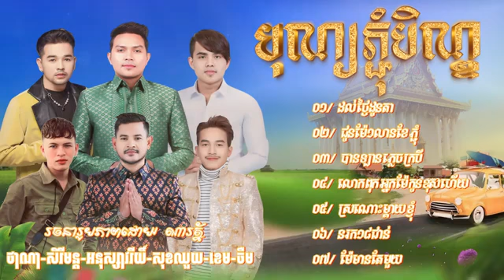ជ្រើសរើសបទភ្ជុំបិណ្ឌ2024, ដល់ថ្ងៃដូនតា, ជូនម៉ែ១លានខែភ្ជុំ, អបអរសាទរពិធីបុណ្យភ្ជុំបិណ្ឌ2024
សូមស្វាគមន៏ដែលបានមកកាន់ឆាណែលរបស់ខ្ញុំ
👉 សូមជួយ  Like និង Share ម្នាក់មួយផងបើគិតថាឆាណែលខ្ញុំល្អ
សូមអធ្យាស្រ័យដល់ម្ចាស់រូបភាព ម្ចាស់បទ Original song និងម្ចាស់ផលិតកម្ម សម្រាប់ការយកវីដេអូមកចែកចាយបន្ត
បើសិនជាលោកអ្នកមិនពេញចិត្តក្នុងការបង្ហោះវីដេអូនេះ។
សូម Comment or Message នោះខ្ញុំនឹងកែសម្រួលឬលុបចោលភ្លាម សូមមេត្តាយោគយល់ដោយក្ដីអនុគ្រោះ៕

ចម្រៀងភ្ជុំបិណ្ឌ, Pchum Ben Song, ចម្រៀងភ្ជុំបិណ្ឌវ៉ុលថ្មីៗ, ស្ដាប់ហើយនឹកស្រុកកំណើត, Pchum Ben Song ,ទឹកហូរកាត់ផ្លូវ ,រដូវបិណ្ឌភ្ជុំ,
មេឃរលំ, អកកេះភ្ជុំបិណ្ឌ, អកក្ដង់ភ្ជុំបិណ្ឌ, ភ្ជុំបិណ្ឌទៅលេងស្រុក,ភ្ជុំបិណ្ឌទៅវត្ត,ជ្រើសរើសបទភ្ជុំបិណ្ឌ, ណយ វ៉ាន់ណេត, ហ៊ឹម ស៊ីវន ,
ចម្រៀងភ្ជុំបិណ្ឌ2022, ភ្ជុំបិណ្ឌ2022, បទភ្ជុំបិណ្ឌ២០២២, ខ្ញុំដើរកាត់ទឹក ,ហ៊ានភ្នាល់ដាក់អី  ,បទរាំវង់ចង់តែទៅលេងស្រុក,
វាលអើយវាលធំ, ភ្ជុំបិណ្ឌទៅលេងស្រុក,សុំភ្លក្សបានទេ ,អូនទៅវត្តណា ,ទៅលេងអារញ្ញ ,បុប្ផាដូនទាវ,រងារផ្កាគរ ,
ក្មេងចិញ្ចឹមកូនចាស់ចិញ្ចឹមចៅ ,នឹកអនុស្សាពីក្មេង,ប្រជុំបទភ្ជុំបិណ្ឌថ្មីៗ , ចម្រៀងបុណ្យភ្ជុំបិណ្ឌ, Noy Vanneth, Him Sivorn,
 Pchum Ben Old Song,ចម្រៀងរដូវភ្ជុំបិណ្ឌសុទ្ធ, ស្រីខ្មែរទៅវត្ត, ទេសភាពរដូវភ្ជុំ, Pchum Ben song ,បទភ្ជុំបិណ្ឌសុទ្ធ,
Pchum Ben collection Non stop , ប្រជុំបទអកកាដង់ភ្ជុំបិណ្ឌ, បទចំរៀងភ្ជុំបិណ្ដពិរោះៗ, មាសសុខសោភា,ចេន សាយចៃ, ស៊ុន ស្រីពេជ្រ​,
Pchum ben Song,ចម្រៀងភ្ជុំបិណ្ឌ ២០២២,

song sad, sad song khmer, ជ្រើសរើសបទស្រី សេដៗ, Top 10 Sad Song,  Top 10 Khmer Sad Song 2024 , Khmer Original Song Sad, Khmer Music Sad Song, New Song SaD,
Khmer New Song SaD, ជ្រើសរើសបទសេដល្បីៗ 2024